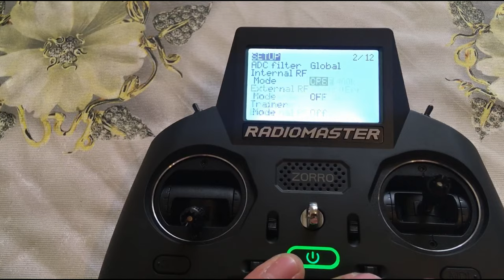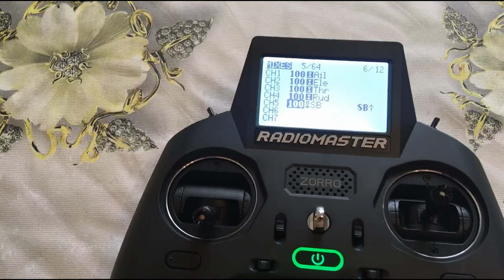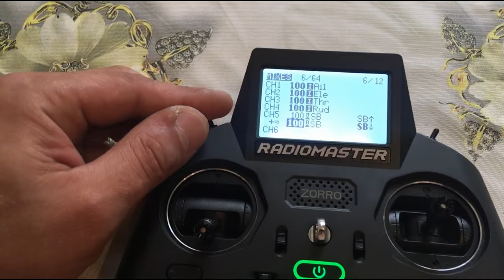Zorro от Radiomaster\Как создать модель?Как настроить тумблеры?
Мой чат в телеге можешь задавать вопросы а так же просто общаться там

Собираем на новый мощный комп,есть желание поучаствовать ссылка ниже!

TBS Tracer -  огромное спасибо @tsvdnsk @copper_head @aka13 @n0casper @Dron_F999 @Grudtsyns @BenMozes